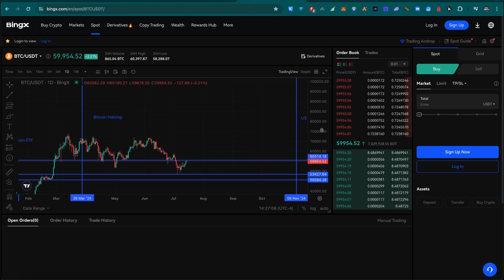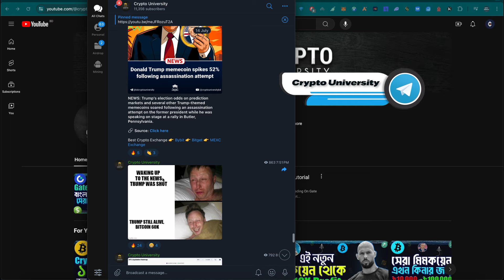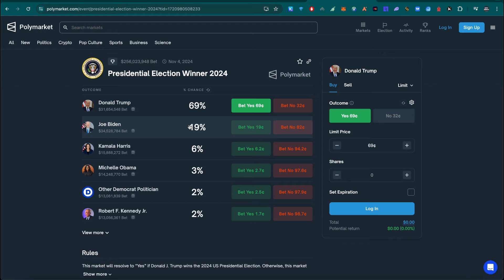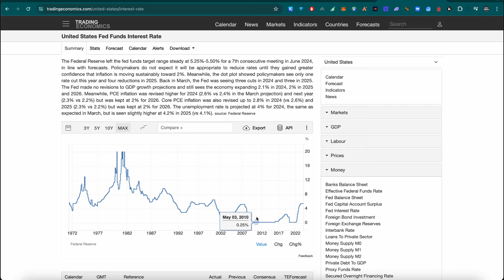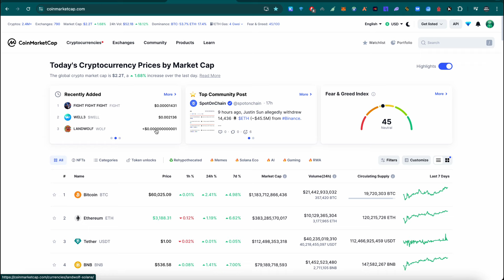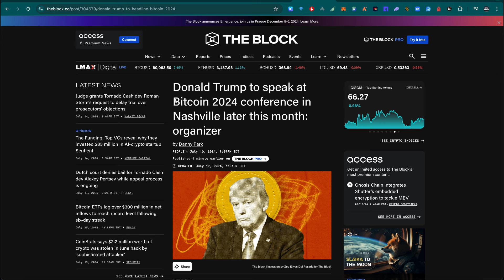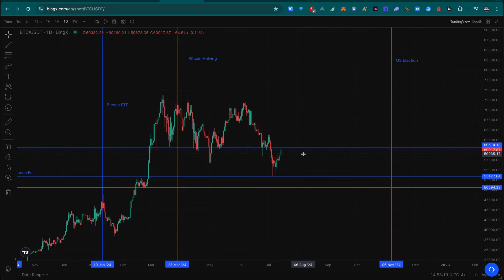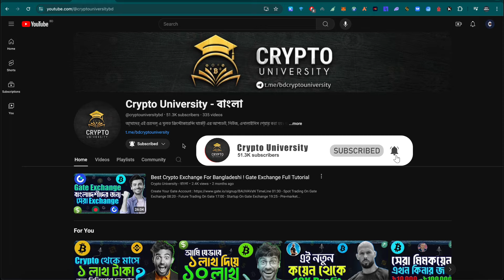Trump কে হত্যার চেষ্টা ! কিন্তু বিটকয়েন Pump কেনো ?